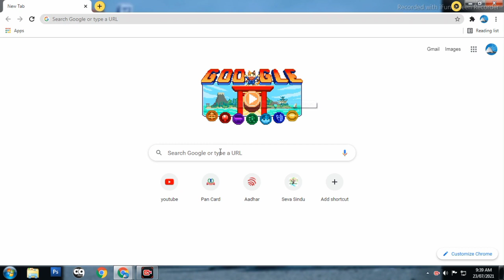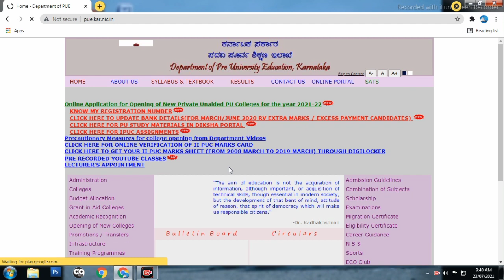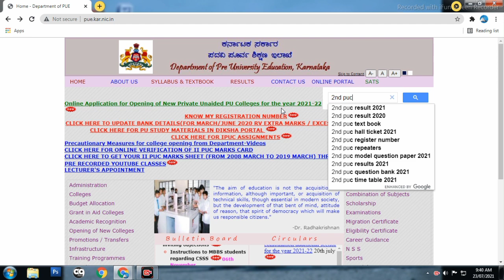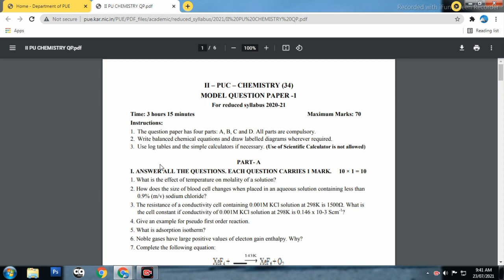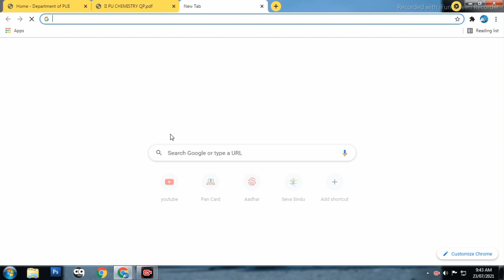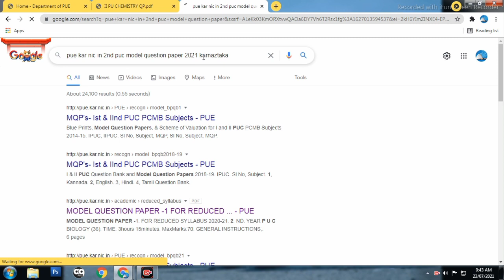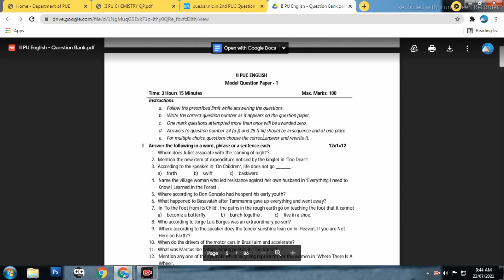2ND PUC UNPAID REPEATERS & PRIVATERS IMPORTANT MODEL QUESTION PAPER 2021 REDUCE SYLLABUS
2ND PUC UNPAID REPEATERS & PRIVATERS IMPORTANT MODEL QUESTION PAPER 2021 REDUCE SYLLABUS

Puc unpaid repeaters Karnataka

Puc repeaters exam news 2021

puc unpaid repeaters 2021

puc privaters exam news

puc privaters exam 2021

puc privaters 2021

puc privatres pass or not

PUC PRIVATERS EXAM DATE

puc privaters exam cancel or not

SURESH KUMAR SIR LIVE

Live With Suresh Kumar Sir And Mamta Sharma Madem |

2nd PUC Privaters & PUC Unpaid Repeaters

 share Thanku for all